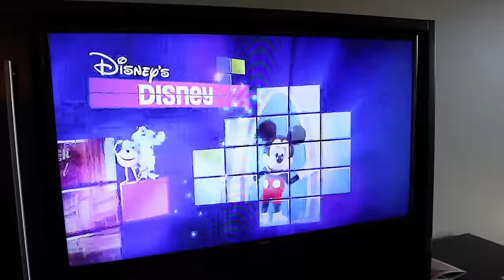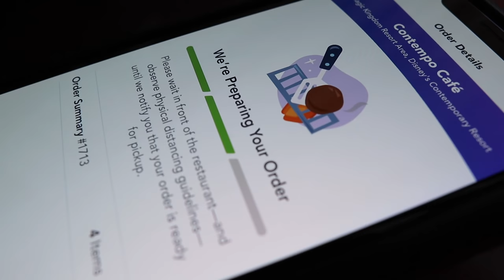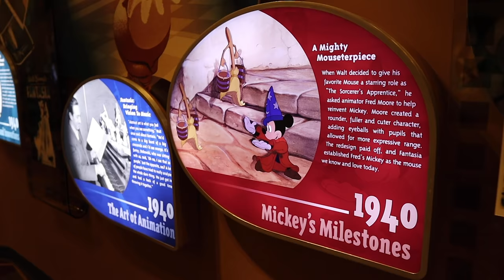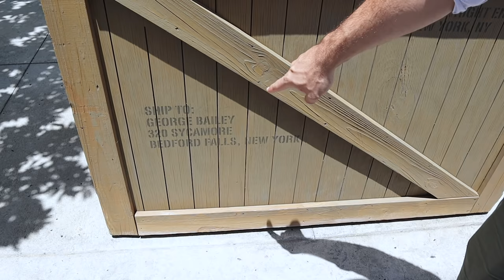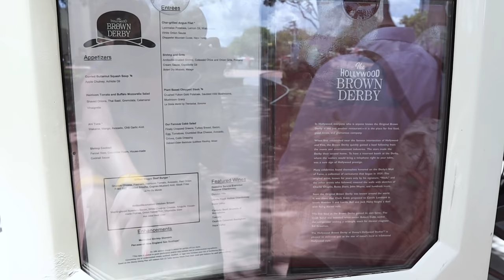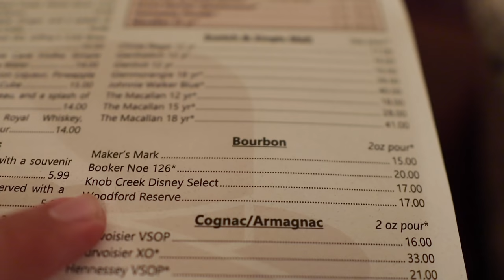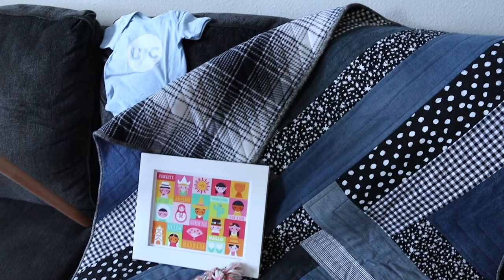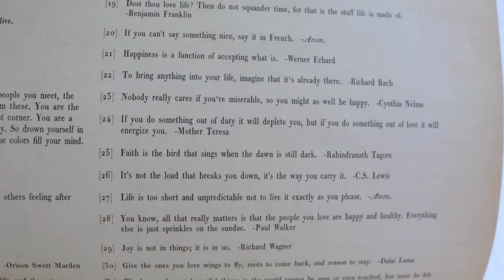We Finally Went on Mickey & Minnie's Runaway Railway! | Rope Dropping Hollywood Studios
One last good morning from our Bay Lake Tower balcony! We've had such a good time staying here. After a delicious breakfast at the Contempo Cafe we are off to rope drop Hollywood Studios! We get right in line for Mickey and Minnie's Runaway Railway. What an incredible ride! We cannot wait to share more of it the next time we get the chance to ride it. The rest of the day is spent soaking in all of the Studios magic we have missed so much. Peter rides Rockin' Rollercoaster and we eat one of the most underrated snacks at Disney: a cold dill pickle. We have a lovely finale lunch at the Brown Derby! So delicious. We head out to pick up Evie just as a storm rolls in. We are welcomed home with many magical deliveries! What a magical time our staycation was. Thank you so much for coming along for the fun!